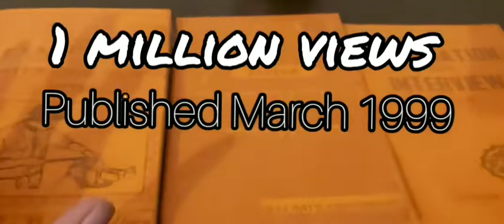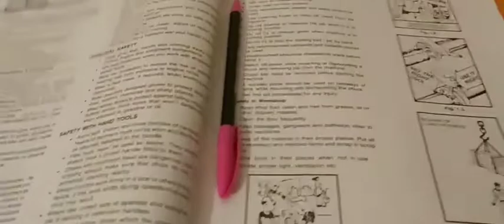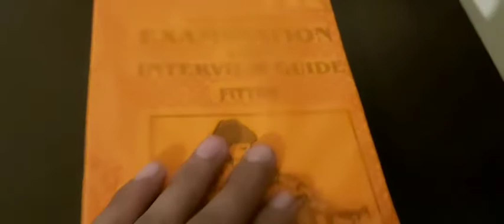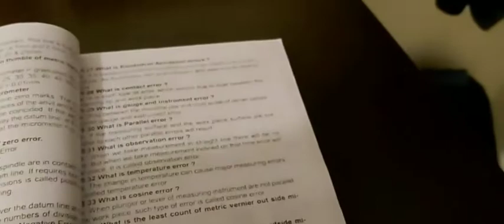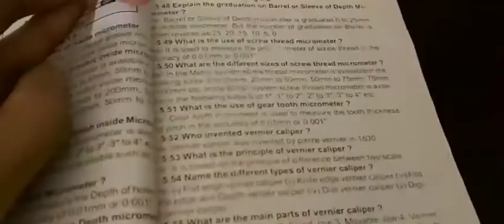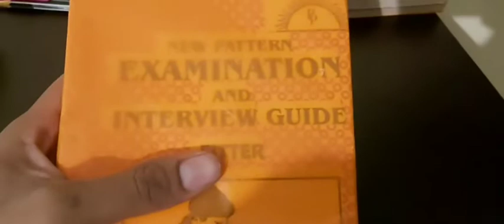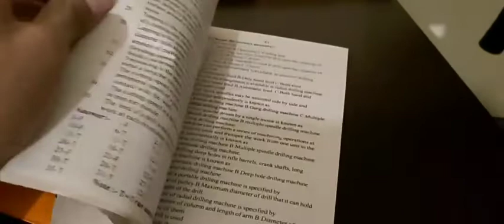Which book is best for ITI Fitter trade🔥 Different between NIMI Patten book and Raj nath choudhry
No 1 books for ITI all trades . Raj nath choudhry authored book is best  . All types of questions.
Matching questions . Multiple questions.

👉👉👉ONLINE SOPPING BY AMAZON 👍👍

Asian Publisher
Sem.-1,2,3&4 (2014 Syll.) Fitter Th. & Asst./Test-Solved

SEM. 1,2,3 & 4 (NSQF MEN. SYLL.) FITTER TH. & ASST./TEST SOL. (HINDI )

WORKSHOP CALCULATION AND SCIENCE FITTER PRODUCTION SECTOR

Objective Fitter
Arint Publishing

ITI Electrician Book 2019

Arihant ITI Electrician book pdf

Buy Best books for ITI all trades theory and practical books for all semester as per NCVT

ITI electrician theory Book in English download PDF

ITI Electrician Practical Book pdf download

Arihant ITI electrician theory book pdf

ITI Book 2019

Which book is best for ISRO exam?

How can I prepare for ISRO?

Which book is best for polytechnic

Buy ITI Mechanical Trade for DRDO, DMRC, ISRO, SAIL, NTPC, OFB, RAILWAY & ALL ..

Best book for ISRO Electronics

Best book for ISRO Technical Assistant (Electronics)

Best book for ISRO preparation for Computer Science

ISRO Technical Assistant Electronics Books PDF

ISRO Technical Assistant Mechanical Books PDF

ISRO Technical Assistant Books PDF

ISRO exam preparation book for Mechanical PDF

ISRO exam preparation book for Electrical PDF

ISRO Engineers and Technicians Study Material Notes 2020-Buy Online Full Syllabus Text Book

ISRO Trade Apprentice Study Material Book Notes|Graduate,Technician

ISRO Technical Assistant Exam Pattern, Best Books, Self Preparation Strategy

ISRO || Electrician Best Book || Theory+MCQ || - YouTube